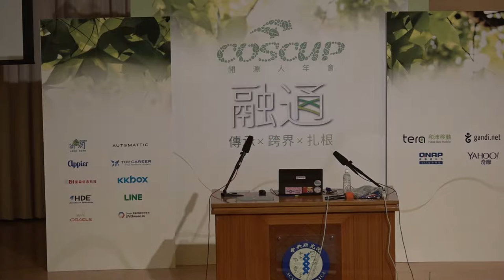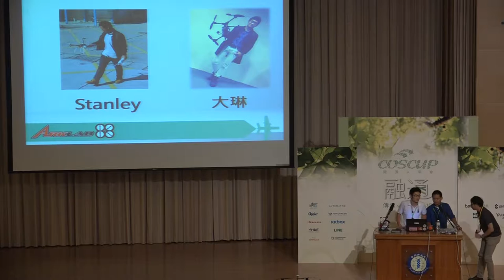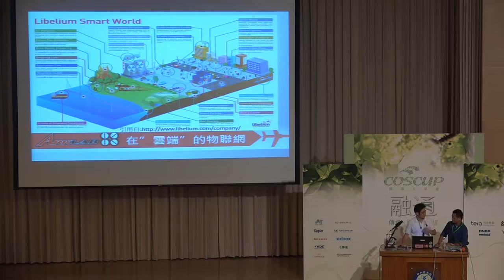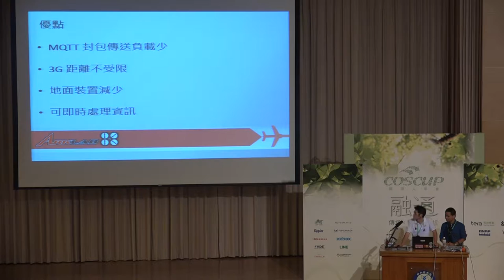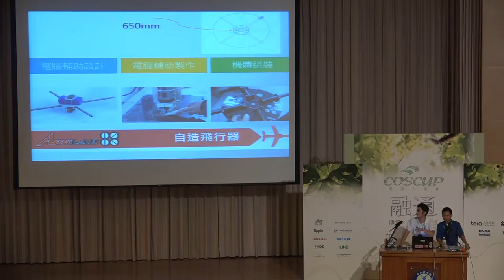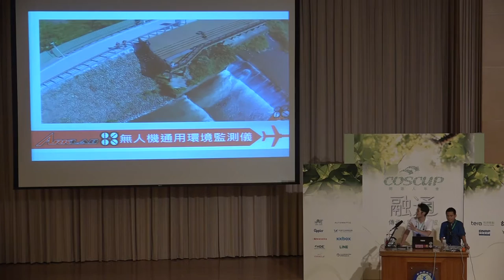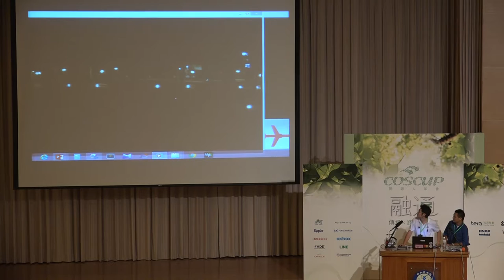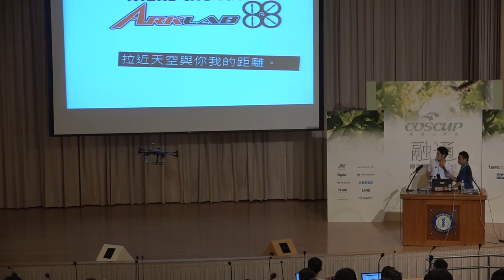COSCUP 2016 Day1 R0 3 無人機空汙監控物聯網 - 整合MQTT 於 3G/GPRS 網路